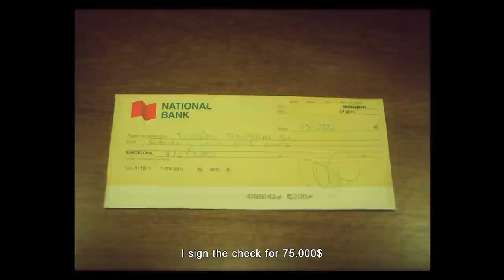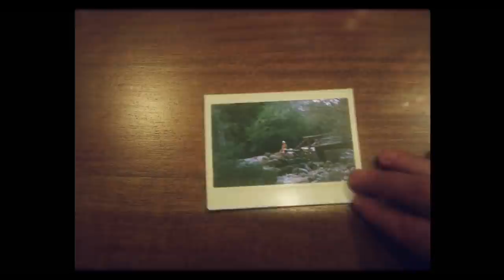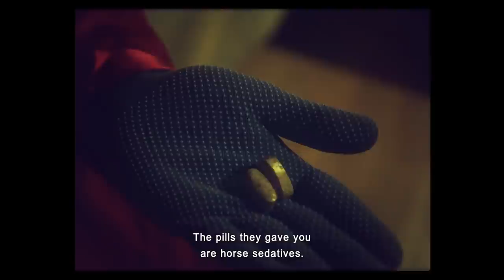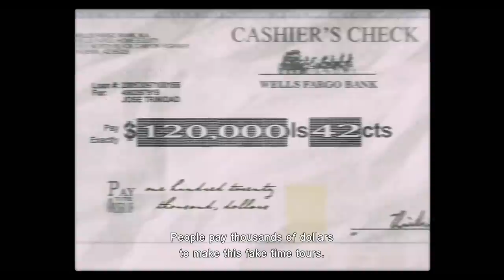Sci-Fi Short Film: "Your Last Day on Earth" | DUST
A Fox-dressed man breaks the space time limits with only one goal: to spend some time with his wife. But below this recreational act there's a far more complex and ambitious plan.

Your Last Day on Earth by Marc Martínez Jordán